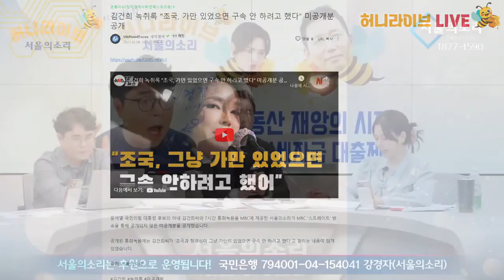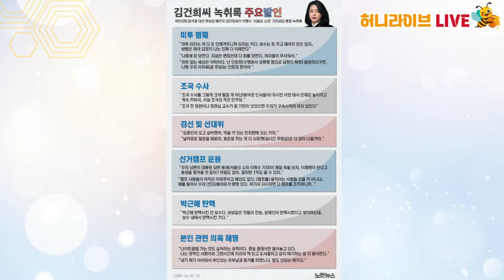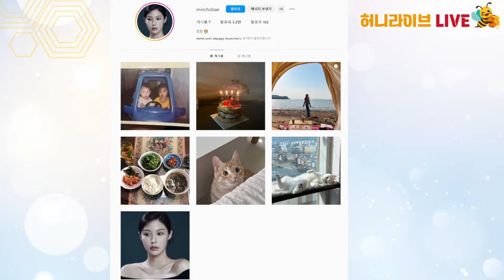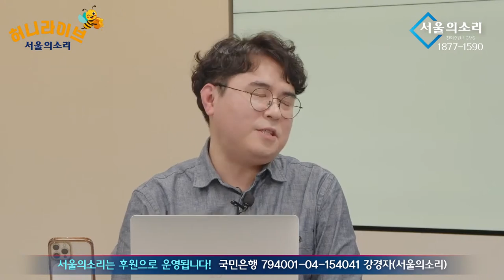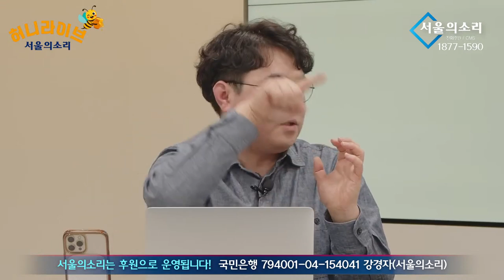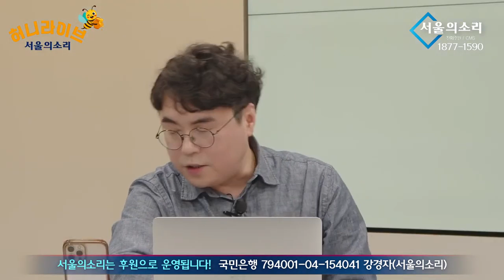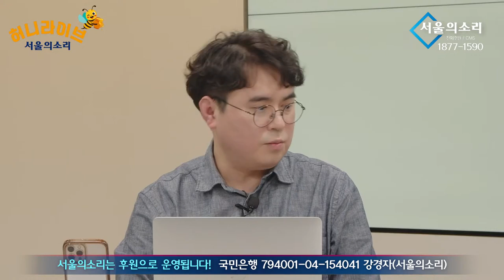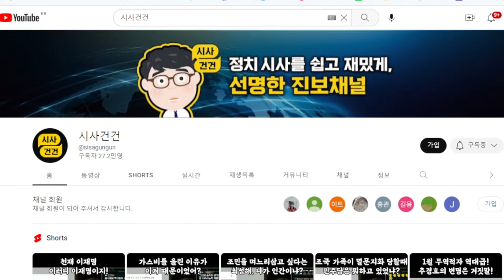[재방송] 이정헌의 허니라이브 6화, 부동산 재앙의 시작! 논란의 전세자금 대출제도 (오늘의 출연자: 시사평론가 정진호)